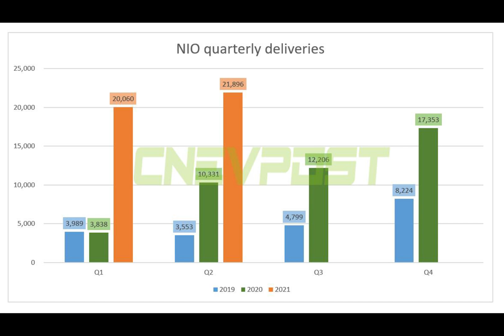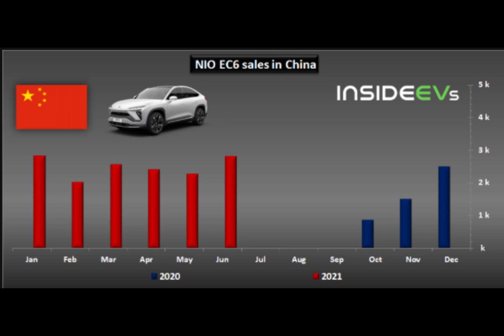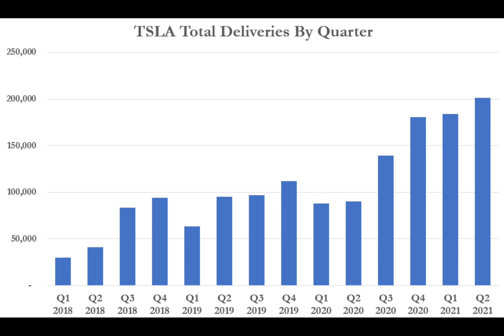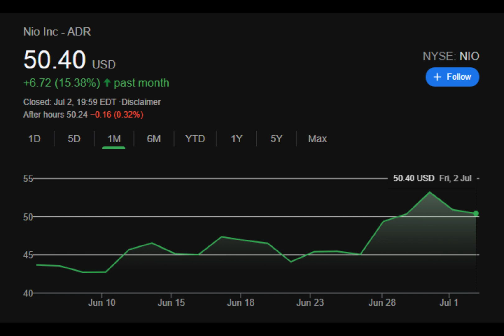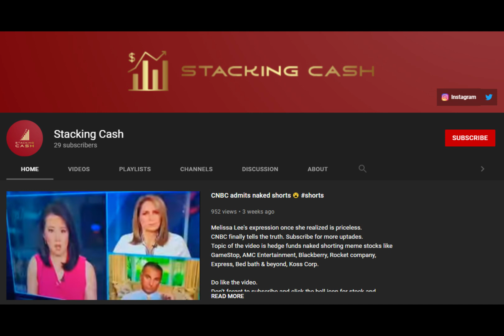NIO June Deliveries and Q2 Results | NIO Stock Price | NIO Day 2021 Preparation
Nio shakes off chip shortage with more than 8,000 deliveries in June

Chinese electric car company NIO delivered a record 8,083 vehicles in June, up 116.1 percent from a year earlier.

It was the first time the company has delivered more than 8,000 vehicles in a single month, up 20.4 percent compared with May, data released by the company on last Thursday showed.

NIO delivered 21,896 vehicles in the second quarter, up 111.9 percent year-on-year and marking five consecutive quarters of positive growth. That was close to the upper end of the company's previous guidance for the second quarter.

NIO delivered 41,956 units in the first half of this year, reaching 95.9 percent of last year's full-year deliveries.

NIO delivered 1,498 ES8s, 3,755 ES6s, and 2,830 EC6s in June.

Nio’s U.S.-listed shares are up 9% so far this year. The company has typically delivered more electric cars a month than two other U.S.-listed electric car start-ups, Xpeng and Li Auto. Their shares are up about 3.7% and 21%, respectively, so far this year.

The strong second-quarter performance came despite a decline in monthly deliveries in May from April — which the company had attributed to the global semiconductor shortage.

However, the start-up’s deliveries still fall far short of industry giant Tesla, which delivered 184,800 vehicles worldwide in the first quarter alone and  201,250 vehicles in the second quarter.

Halfway through 2021, the most important event of the year for NIO investors - NIO Day 2021 - is not far away.

NIO announced on Saturday that Hefei, Suzhou and Xi'an have been nominated by the NIO Day 2021 organizing committee as candidates to host the event.

NIO launched the selection process of cities to host NIO Day 2021 on June 4, officially starting the preparation for its most important event of the year.

NIO usually holds NIO Day at the end of the year or at the beginning of the following year to unveil its latest models and technologies. At this year's NIO Day 2020 on January 9, NIO unveiled its first flagship sedan, the NIO ET7.

The host city for NIO Day 2020 was Chengdu, which was chosen by NIO users through a vote and was the first time NIO used a bid system to decide the location of the event.

This is somewhat similar to the bid for the Olympic Games by major cities around the world, with the difference that the applicants for the NIO Day host city are local NIO users.

After a month of preparation, car clubs from 10 cities submitted applications on behalf of these cities: Changsha, Guangzhou, Harbin, Haikou, Hefei, Suzhou, Tianjin, Wuhan, Xi'an, and Zhengzhou.

On July 3, the representatives of car clubs from these 10 cities made their bid presentation, showing the status of their cities to the organizing committee and telling about the characteristics and resource advantages of their respective bids, according to NIO.

Through comprehensive scoring and discussion, the organizing committee finally nominated Hefei, Suzhou and Xi'an as candidate cities to enter the final voting stage.

According to the plan previously released by NIO, July 20 to July 22 is the time for the candidate cities to be showcased on the NIO App.

From July 23 to July 24, NIO users can vote through the NIO App and decide the final winner.

-This video is used for news reporting and educational purposes.